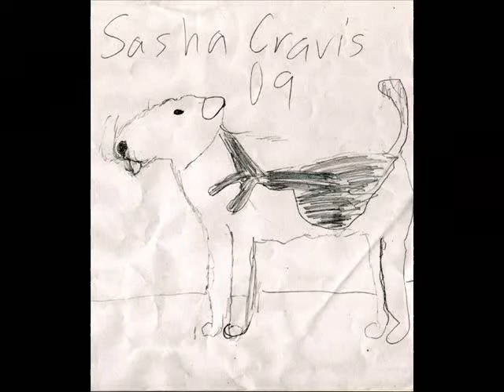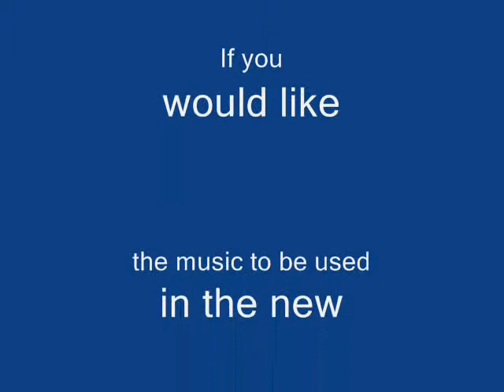Dogs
Australia, New Zealand and USA can now listen to Steven

Dog Drawings by Sasha Cravis. Music 'Bouncing Around' by Steven Cravis, Steven Cravis Music (BMI).

For dogs and humans to enjoy.